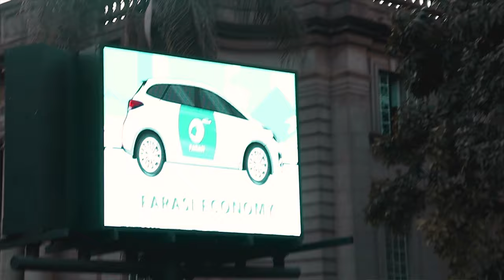6lac nova - magazine(official video)